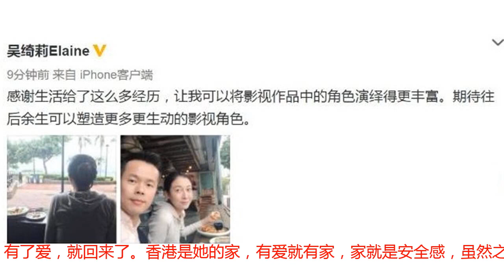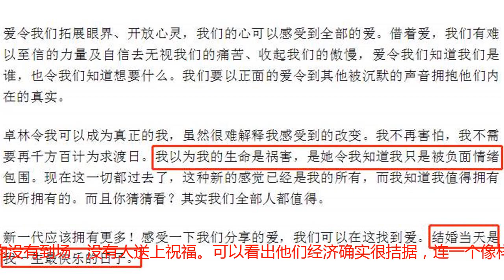小龙女结婚视频曝光，现场寒酸连婚纱都没有，双方父母均没有到场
导语：小龙女结婚视频曝光，现场寒酸连婚纱都没有，双方父母均没有到场11月26日，一大早小龙女吴卓琳刚回国一天就宣布了和女友就结婚的消息。照片中显示两人是11月8日，在加拿大多伦多举行的婚礼，而之前传吴卓琳在社交平台上改姓，在登记结婚时依然用了母亲的姓氏。照片中，两人穿着白色卫衣，32岁的网红女友带着白色头纱两人深情亲吻。随后吴卓琳再晒出了两人手贴手的合照，还表示婚后会定居在香港。她发文表示没有什么比找到真正的爱情更为重要了，有了爱，就回来了。香港是她的家，有爱就有家，家就是安全感，虽然之前在这个环境中总是感到不安，但新的潮流正冒起。家庭可以选择，因为不会孤单，爱比血更强大，爱永远胜利。很多人都在讨论这件事时，她又放出照片配文“我们以老婆与老婆的身份回到香港了！”而吴卓琳的妻子andi更是发了长文。感谢是吴卓琳将她改变，借着爱他们有了难以直言的力量，爱令她们知道自己是谁，想要什么，自己不再害怕，不需要千方百计为求度日。原本以为自己的生命是祸害，是吴卓琳“解救”了她。她找到了爱，结婚当天是她一生最快乐的日子。看了这些莫名有些心酸，这两个人都是心里有伤痛的人，所以彼此遇到，互相给予对方爱，给